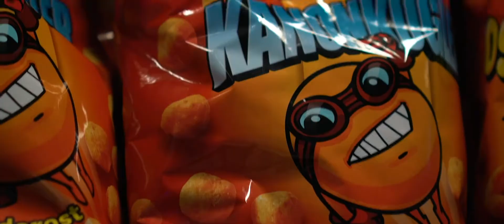In The Matrix - Advertisement